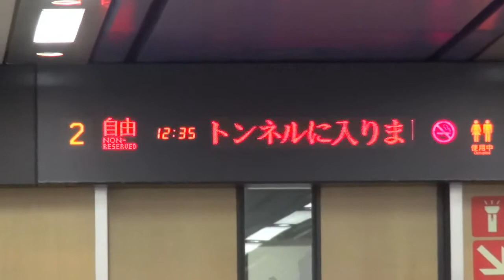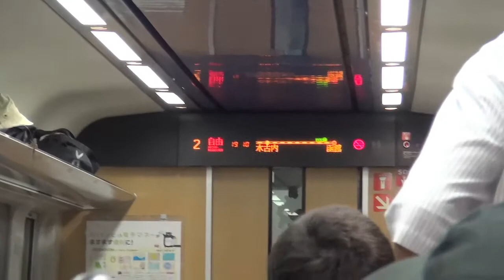スーパー白鳥で青函トンネル通過！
北海道旅行シリーズ番外編3つ目は青函トンネル通過シーンをまとめてみました。